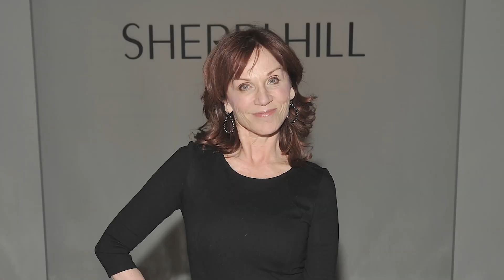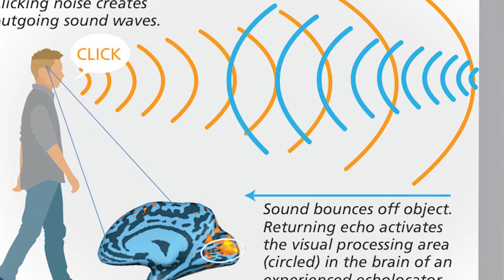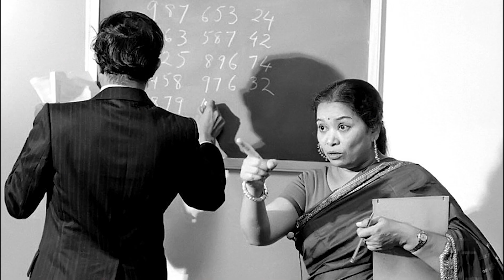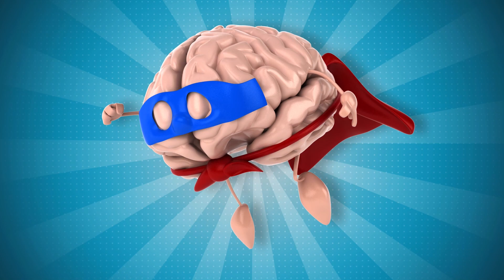Real SpiderMan ఇతనే || ఈమె 1.6 KM ల దూరంలో ఉన్నవి చూడగలదు || Top 10 Super Human People in Telugu